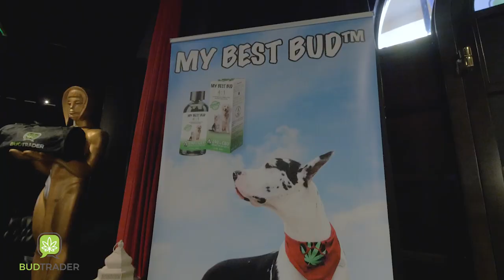Cannabis Celebrity Gift Lounge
Inside the First Ever Pre-Oscars Cannabis Gifting Suite
February 26,2019 | By Victoria Omega
In the lead up to Hollywood's biggest night, the Oscars, one cannabis brand was setting a new standard for luxury Hollywood gifting suites.

On Friday February 22 at The Venue (an upscale VIP venue in Hollywood, located within the Dolby Theater complex, where the Oscars were held on Sunday night) BudTrader.com, the Universe's largest Cannabis Social Media Platform, hosted an exclusive cannabis gifting suite to honor nominees and other film industry VIPs. The weekend leading up to the biggest awards show is traditionally a time of high-profile entertainment industry parties and high-end gift bags for nominees, but the BudTrader Save the Weed, Save the World event was the first ever all-cannabis VIP gift lounge to feature during a major awards show.

"BudTrader made history at the Save the Weed, Save the World gifting suite," says BudTrader CEO Brad McLaughlin. "The feedback I heard all day from our VIP guests was, 'What took you so long?'. These people are operating at the highest levels of the entertainment industry, and so many of them have had to hide their cannabis use due to outdated moral codes. We broke new ground for cannabis in Hollywood with our event, and I am proud of that." McLaughlin also stated: "Gift lounges are supposed to be a place where celebrities can relax, chill out and be themselves and have fun. I've been to other gift lounges that give out tupperware and luggage….. How are you supposed to relax with luggage? It just made sense to create a gift lounge by the cannabis industry for celebrities that are cannabis enthusiasts! It's time that we connected."

BudTrader.com is the largest online cannabis social media marketplace. Its platform is available in the United States where cannabis use is legal, as well as Canada and Puerto Rico. Their two-million registered users can safely and legally post and reply to classifieds-style ads for cannabis products, services, jobs, equipment and more while also networking.

Nominees, celebrities, filmmakers, influencers and members of the media who attended the BudTrader Save the Weed, Save the World Cannabis Gifting Suite received a smell-proof hemp duffle bag, emblazoned with the BudTrader green and white logo. Inside the bag were deluxe and exclusive cannabis/CBD products and other weed-related gifts. Items were carefully curated by BudTrader's team to represent the best of the cannabis industry.

We got to take a look at the star-studded guest list for the BudTrader pre-awards show gifting suite! Attendees included Craig Robinson (The Office, Hot Tub Time Machine), Trisha Rae Stahl (Glee), Dominic Keating (Star Trek: Enterprise), Daniel Franzese (Mean Girls), Andre Allenberg (Entourage), Blaine Gray (Narcos), Scout Taylor Compton (Halloween, The Runaways), Billy Wirth (Lost Boys), Vanessa Zima (The Babysitter's Club), Farrah Abraham (Teen Mom), Tasha Courtney (Playboy, Playboy TV), Kristopher Maz (Rock, Paper, Scissors), Alice Ko (Silicon Valley), Tony Winters (Silicon Valley), Jill-Michele Melean (Reno 911), Robert MacEwen (Mindhunter), Tasha Courtney (TBL), Marc Cleary (director Pepper), Jayson Glick (Bethany), Ivory Broome (Speed 2), Hari Tahov (model), Kyle Shaw (Terminator: The Sarah Connor Chronicles), Cody Pressley (Stranger Things), Jake Jensen (Alone Yet Not Alone), Brent Harvey (Natural Vice), Joshua Lee Young (Beauty Queen Murders) and Rolonda Watts (media personality). Also in attendance were high-profile athletes such as John Salley (five-time NBA champion, BudTrader Advisory Board), JD Harmon (NFL & Ex on the Beach) and Ian McCall (UFC, MMA, podcast host). Rappers Slim 400 and Scrilla King were also in attendance. In a surprise appearance, Cosmo, the supermodel great dane dog who has modeled for Gucci, strutted his stuff for the 300 guests in attendance, and snacked on CBD dog treats from Bark Bliss.

Proceeds from the event were donated to the BudTrader charity, Save the Weed, Save the World, which has already helped veterans find jobs in the cannabis sector and researched a proposal to grow hemp as a way to combat global climate change.

Sponsors who contributed are among the most prestigious cannabis brands in the business, including Enerhealth Botanicals, My Best Bud, Josh D, Hashbone Vape, Natural Emphasis, Traveling Hands Massage, Pure Hemp Rolling Papers, Pride Wellness, Therapy Tonics & Provisions, HempZoo, LA Kush, Centurion Extracts, Bark Bliss, Rove Vape, NEWSZN, QWIN CBD Technologies, Highgarden, CRU Cannabis, Randy's Club, and Rosin Bomb. Guests also got to enjoy the art of Doug Mau and High Art Studios; his work graced the walls of the dispensary in the Netflix show, Disjointed. Linzy of Linzy's heART-work was also there, working on her latest cannabis-themed painting and chatting with attendees.